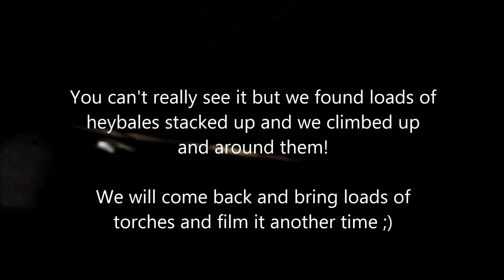ABANDONED FARM ADVENTURE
Please Thumbs up if you enjoyed!
Lets try and get 20 likes! ;)